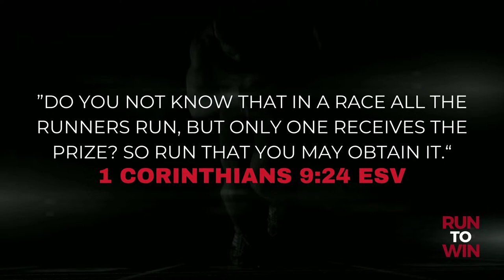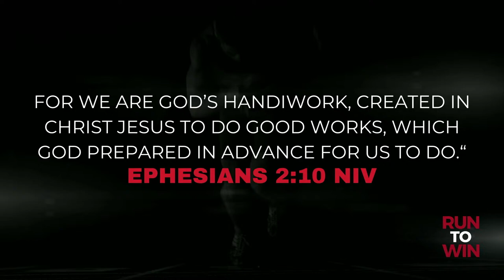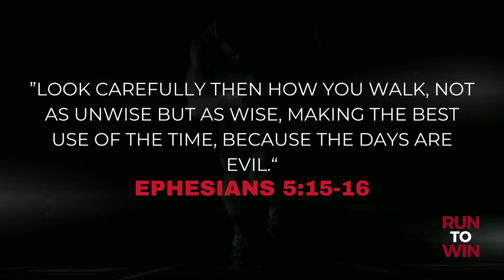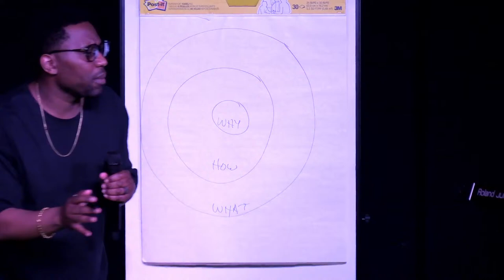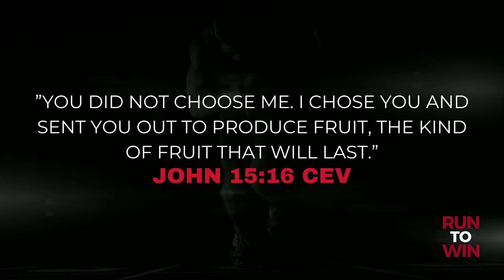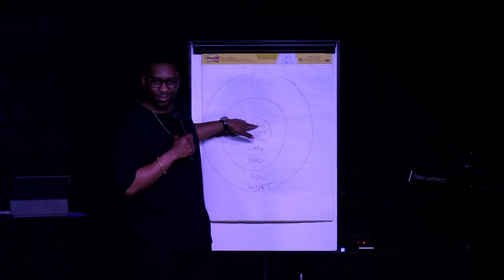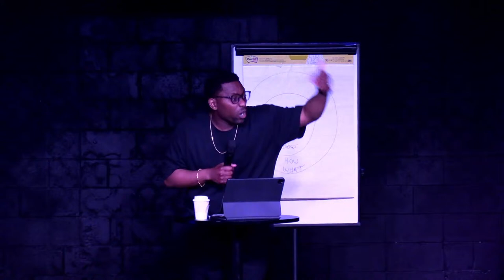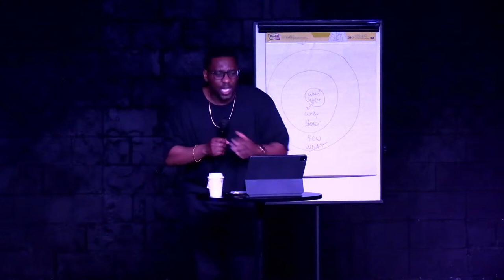Run to Him | Muta Mwenya | Relevant Church